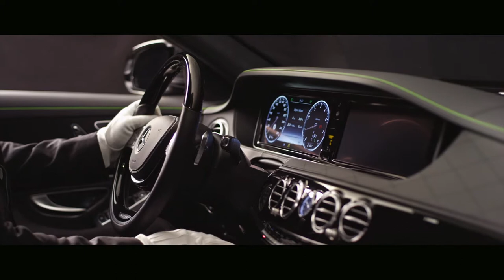Executive Lane - Premium Limousine Services - Promotion Trailer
From the more traditional to the largest limousine in Europe, all our luxury vehicles have been designed to provide unparalleled comfort. Our limousines will transform your journey into an exceptional experience. Executive Lane aspires to more than just client satisfaction, we continually strive to exceed expectations, by being aware of and anticipating our customer's needs.